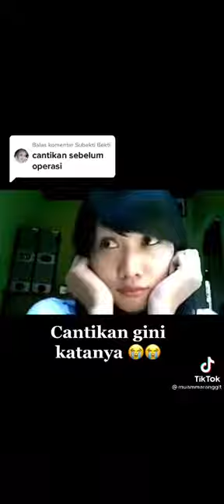VIRAL - Kecantikan Lucinta Luna Sebelum Operasi Masih Asli | Keong Racun Cover Lip Sync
Sources :
Tiktok.com/muammaranggit